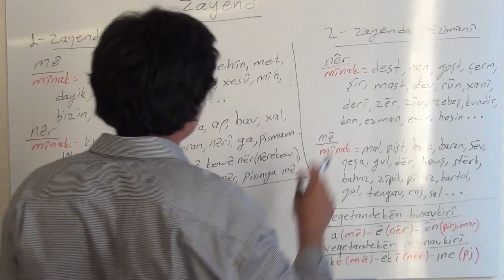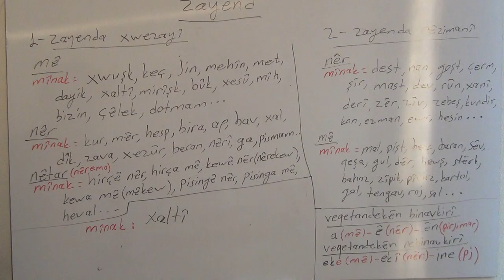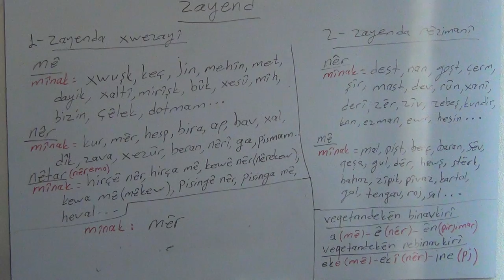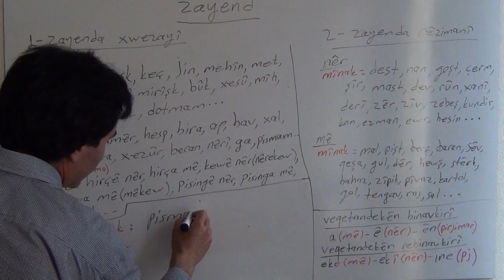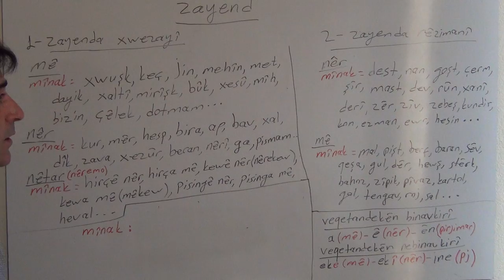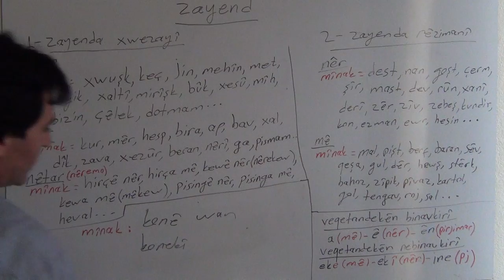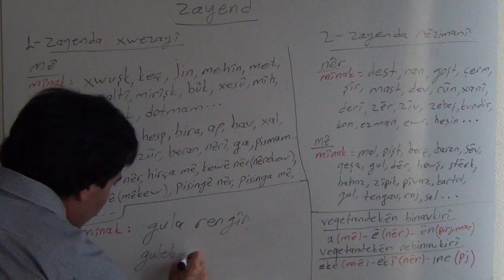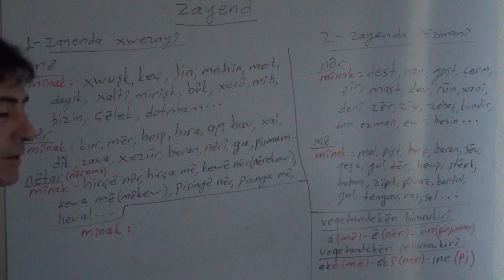Dersên Kurdî - Kurmancî (Zayend) Musa AYDIN